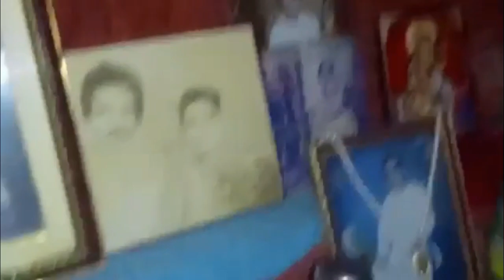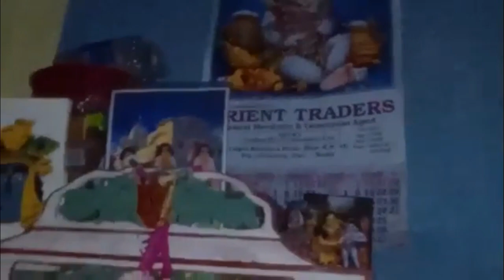রাধা অষ্টমীর আগে অনেকটা কাজ সেরে রাখলাম।।